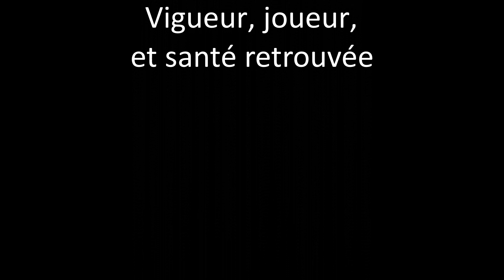Essai Kymco Xciting S400 TCS 2021 : vigueur, joueur, et santé retrouvée